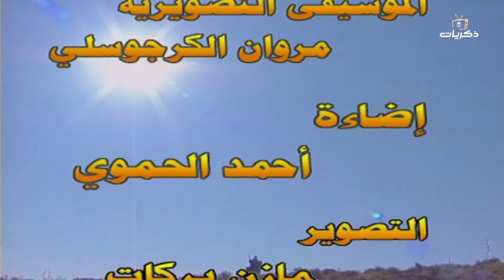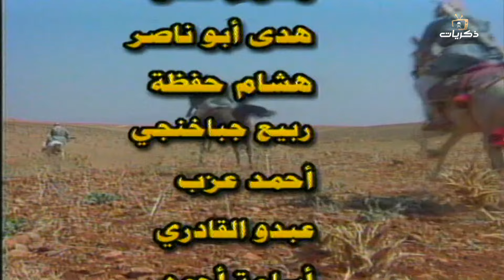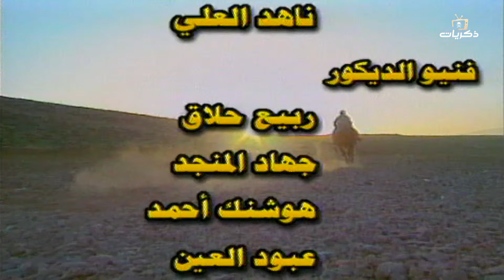المسلسل البدوي مقادير الحلقة التاسعة